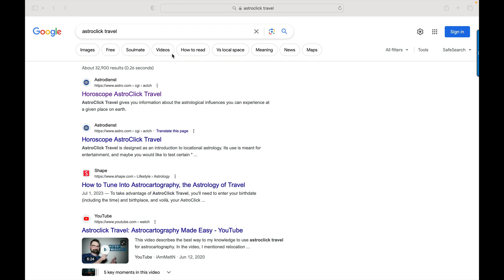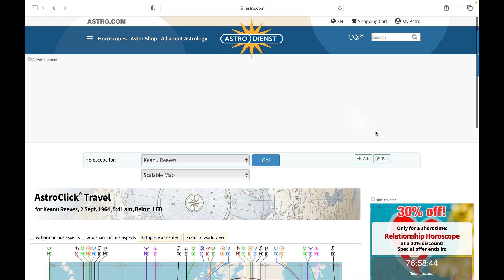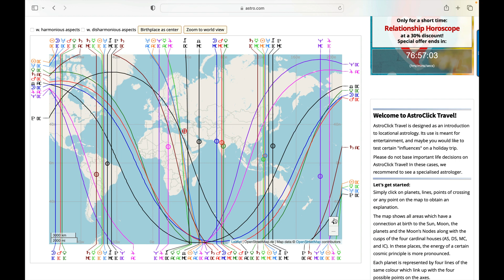AstroClick Travel Tutorial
AstroClick Travel is a very useful, and free, online software, that is especially valuable for those wishing to get an experience of astrocartography with minimal efforts.